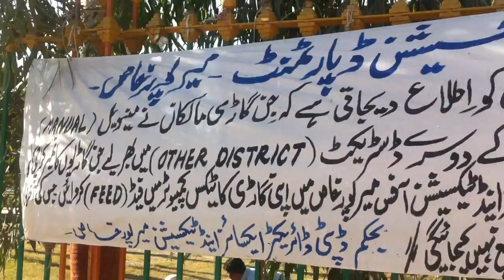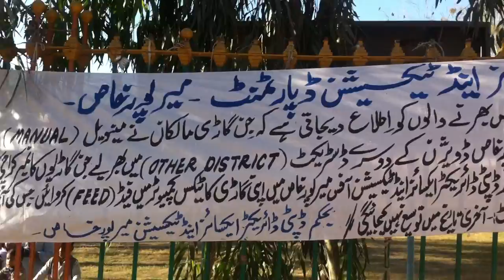Excise&Taxation Mirpurkhas Announce Computerized Tax